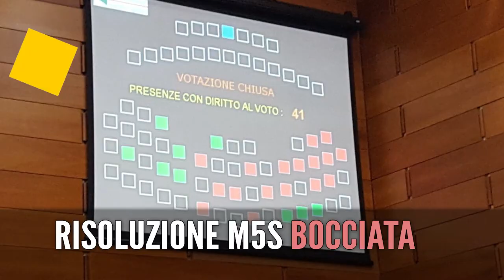Risoluzione Caregiver, discussione in Assemblea Legislativa